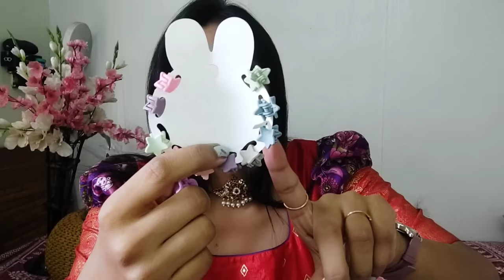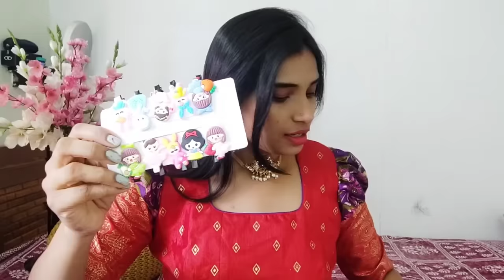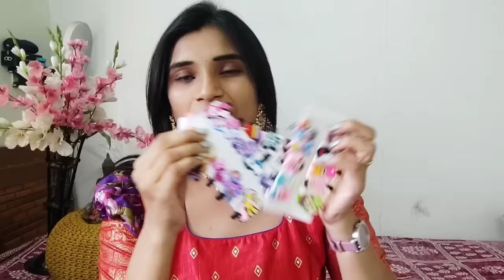Meesho under 150/- 👌 ఆడపిల్లలు ఉన్న ప్రతి ఒక్కరికి ఉపయోగపడే 10 items👌 మా పాప కోసం తీసుకున్నాను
Hi viwers...

This Video I'm showing my new launched festive collection sarees  .Watch, Try and Enjoy

1. MULTICOLOR BOW COMBO HAIR PIN ( PACK OF 6 )

2. 30pcs Rainbow Unicorn Ice Cream Hair Clips Set Baby Hairpin For Kids Girls

3. Baby cartoons alligator clips pack of 30pins

4. New trendy hair brooch fancy tiara crystal finish silver colour

5. 30 piece Mixed Color MINI CLAW Hair Claw Cute Candy Color Flower Stars Heart for Children Hairpin Hair Accessories 30

6. Fancy Women White Bun pin metal 12 pieces

7. MULTICOLOR BOW COMBO HAIR PIN ( PACK OF 6 )

10. Nevy blue velvet sequin full sleeves